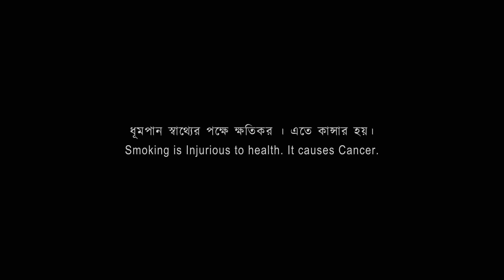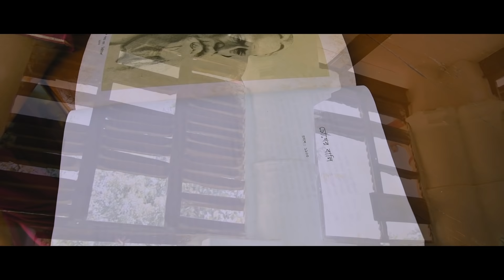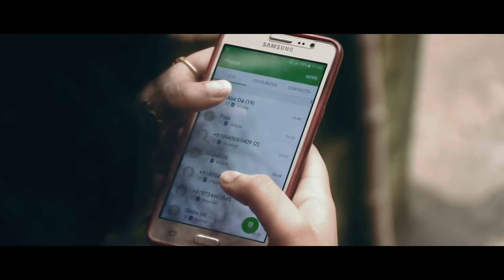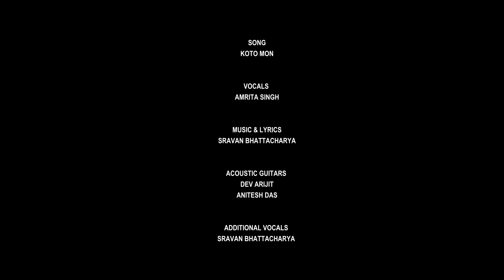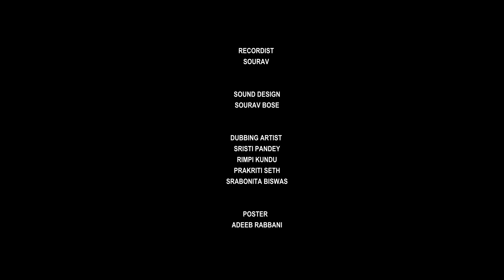SHONI ROBI || THE LAST SHORT FILM OF SOUMITRA CHATTERJEE || STARDUST CREATIONS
A dolorous tale of love that shifts it's fangs from one corner of the love triangle to the other- That's "Shoni-Robi" for you ! On one hand, there is a teenage guy cribbing over to be loved and on the other, a girl with the soul purpose of loving him back. What happens when a third person arrives between them? Tune in to know their story of love, betrayal and trust, with a special apperance, that deserves to be noted.

Stardust Creations Present

Directed by: Sayan Bhattacharya

Cast : Soumitra Chatterjee, Roni, Bidisha Banerjee, Shreya Saha, Jony Dutta, Disha Ghosh, Ashim Dutta

Music and BGM : Sravan

Vocals: Amrita Singh

Music and Lyrics: Sravan

Music Production and Mixing: Dev Arijit

Additional vocals: Sravan

D.O.P: Dibyendu Ghoshal

Edit & CC: Aritra Dutta Banik

Sound Design : Sourav Bose

Trailer Edit : Sudipto

Trailer Mix: Subhranil Kundu

Poster Designer: Adeeb Rabbani

Motion Poster & Motion logo Designer: Washim Sheeraz

Dubbing : Shristi Pandey , Rimpi kundu , Prakriti Seth

Others: Souvik Pal, Shubhrajyoti Das, Saikat Sain, Akash Dey, Arup Mondal, Abhijeet Das, Subrata Mukherjee, Anjan Mukherjee, Suchandra Mukherjee, Subrata Bagdi, Sadhan Mahara, Gopal Chatterjee,  Rounak Banerjee, Abir Dutta, Arijit Das, Arup Mukherjee ,Jeet Dutta.